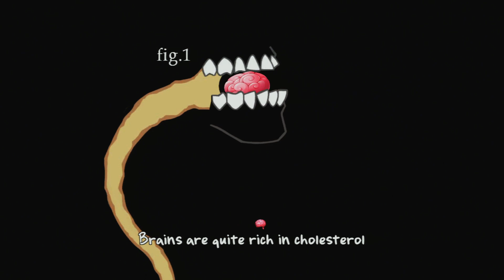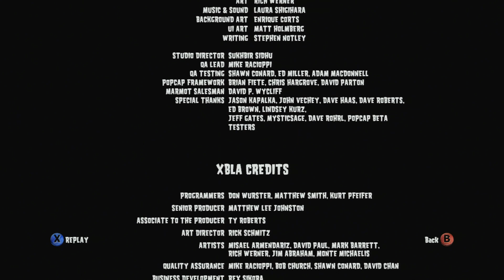Plants vs. Zombies #9 (Level 5-8 - Level 5-10)